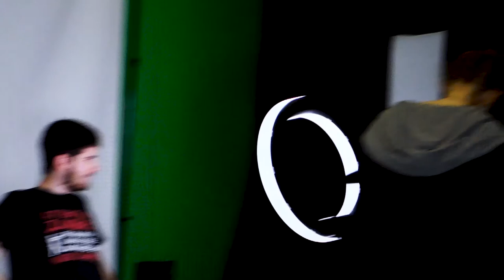THE PROM ENTRANCE OF DREAMS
This video is a lot of random footage from my time during FMP and my sister's prom.